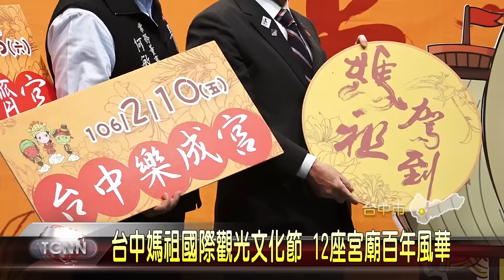大台中新聞中市媽祖百年風華記者會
熱鬧的春節假期才剛結束，台中市文化局馬上推出台中媽祖國際觀光文化節百年宮廟風華系列，要替三月媽祖系列宗教盛會來暖身，今年邀請了台中在地的36組表演團隊，在12座百年媽祖宮廟帶來12場匯演，要邀請民眾來台中熱鬧一下，走訪宮廟欣賞藝文演出   。「以上新聞可從哈TV APP收視」